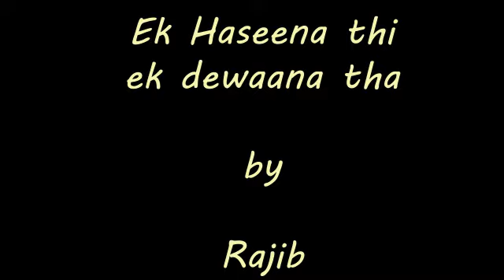Ek Haseena thi - { Rajib }-- Female portion free for Karaoke singing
Film _ Karz
Starring -- Rishi Kapoor, Simi Grrewal
Singer - Kishore, Asha, RD Burman